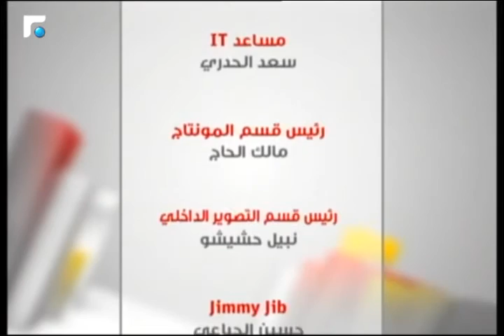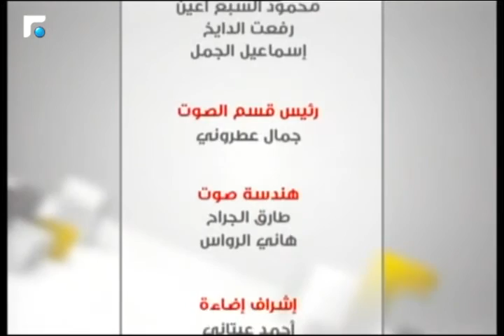صانع الأحلام: المشاهدون يحققون أحلام المشاهدين 5/5